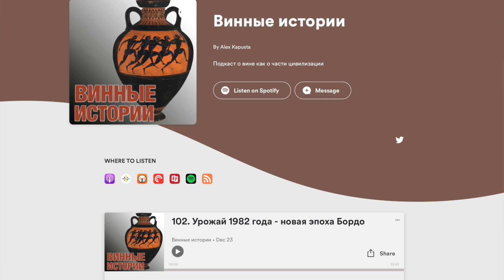[НОВОГОДНЕЕ ОБРАЩЕНИЕ ПРЕЗИДЕНТА] винной школы Vitis.Pro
Друзья, вот и подошел к концу наш очередной год вместе! И сегодня я предлагаю оглянуться назад и посмотреть, какой путь мы прошли за это время!

Хочу поблагодарить кождого из вас. В этом ролике я рассказываю, что интересного было на канале за 2022 год, а в конце вас ждет приятный сюрприз!

ИНТЕРЕСНО, ЧТО Я ПЬЮ? МОЙ ПРОФИЛЬ В VIVINO

📱Anchor
anchor.fm/oleksiy-kapusta